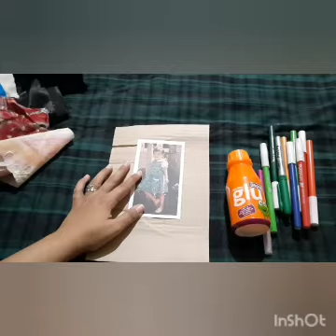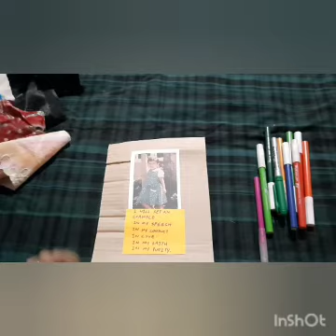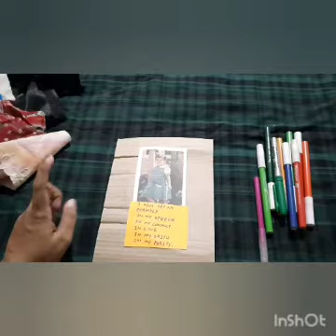"Be an Example" (English) Lesson 32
As children of God we have to mindful of our speech, behaviour, love for others, and have to be pure in everything what we do. (1 Thimothy 4:12)